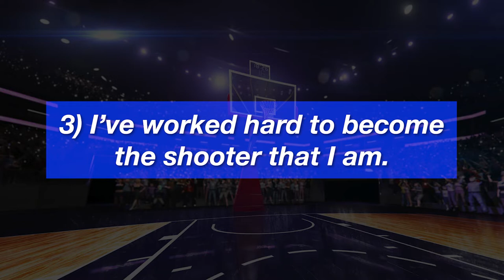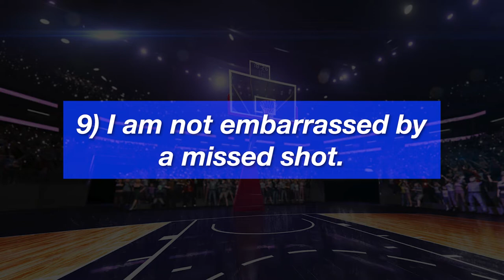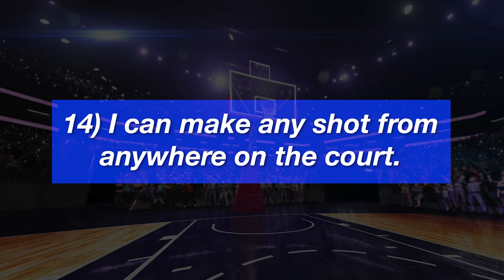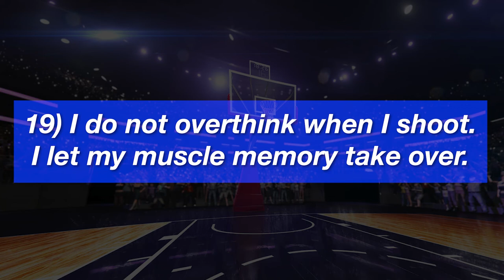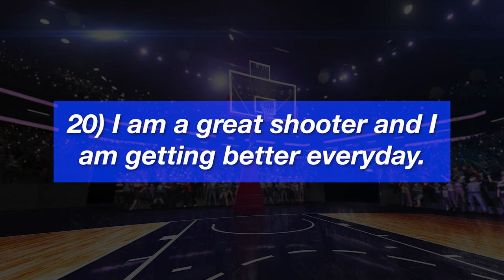21 Affirmations to Increase Shooting Confidence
Discover how to take your game to the next level with a personalized analysis of your mindset

Affirmations are powerful statements that program your subconscious mind for success. How well you shoot is a reflection of your mindset so repeat these before a game or practice to prepare your mind for shooting success.

About Basketball Mindset Training:
• I teach basketball players how to unleash their full potential by training their mind. My goal is to share with you everything I've learned about the mental side of basketball performance and help you grow into the best possible version of yourself, both on and off the court. - Demetri